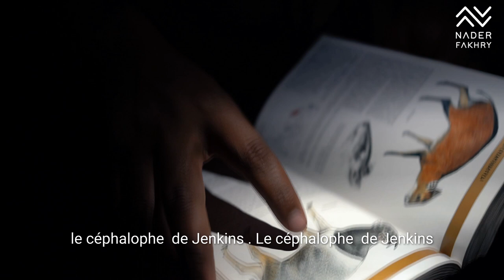Au coeur du parc national de Taï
Laissez moi vous proposer mon aventure au coeur du parc national de Taï en Côte d'Ivoire.  Les chimpanzés les plus intelligents au monde s'y trouvent. `D'ailleurs Disney y a tourné un film du nom de Chimpanzee il y a quelques années. Vous verrez aussi où loger au sein du parc dans cette vidéo.